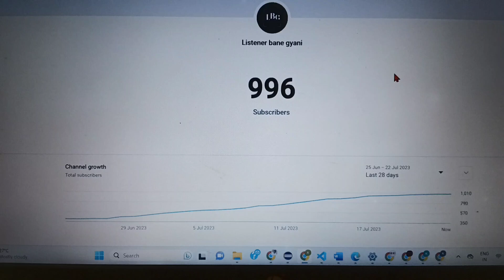1k subscriber count down. Listener bane gyani | 1k subs🎉1ksubscribers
My youtube channel is now over one thousand subscribers strong, and I am incredibly grateful for every person who subscribes. Thank you for taking the time out of your day to watch my videos; it truly means everything to me.